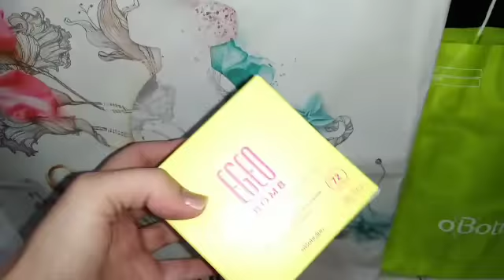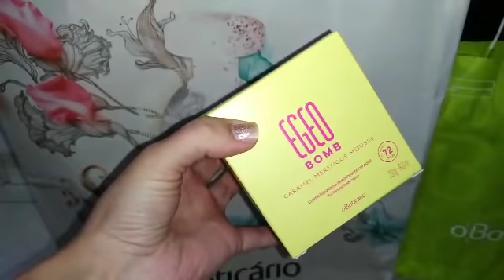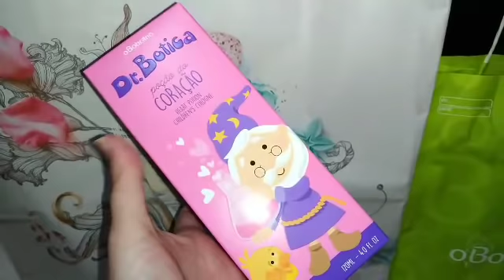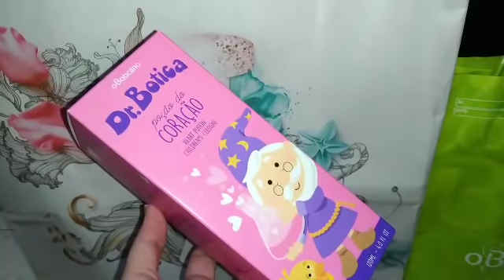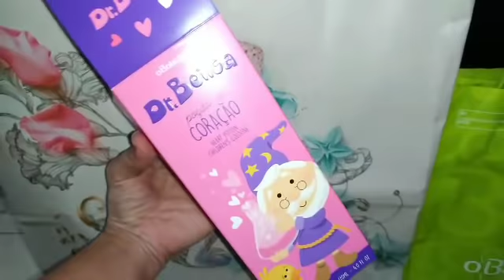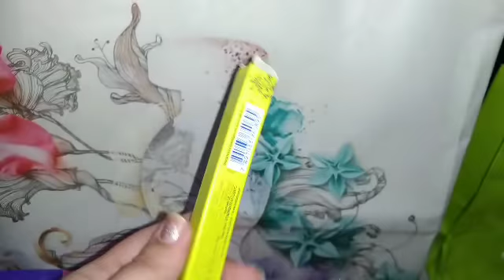Comprinhas Em O Boticário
Usem o Cupom: LUMAYOU

- Perfumes Inspirados/Contratipos e Importados -  Cristiane Gonçalves do Grupo SOS PERFUMES IMPORTADOS - LEO E CRIS -

* Wpp da Cristiane Gonçalves 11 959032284

 CUPOM: LUMAVIP

( Lá você também encontra o Butterfly da Avon, descontinuado, lipbalms, Pink Sugar etc..)

- MAC DECANTS (Decants, perfumes Inspirados e Importados)
Para atendimento da Mac Decants, só entrar em contato no whats ??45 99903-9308 ?? ou clicar no link abaixo
(os atendimentos são feitos por ordem de chegada das mensagens, podem demorar um pouco, só aguardar!)

Para ter acesso aos catálogos de produtos só acessar o grupo de vendas no face (estará na publicação fixada os links dos

catálogos)

MARIA LUIZA

Perfumes Inspirados /Contratipos De Nacionais e Importados

YOU GO COSMÉTICOS

Thera Cosmeticos